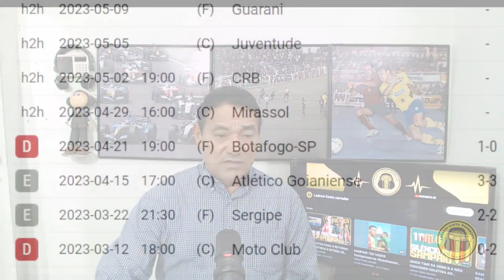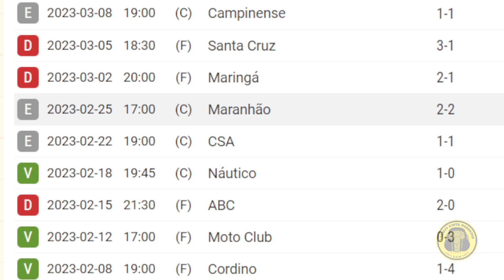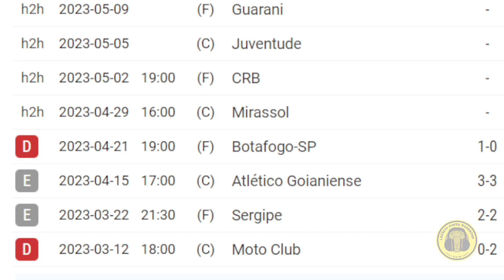EM ENTREVISTA AO REPÓRTER AFONSO DINIZ, MEIA MARCINHO SE DIZ PREPARADO PRA COMEÇAR JOGANDO NO SÁBADO